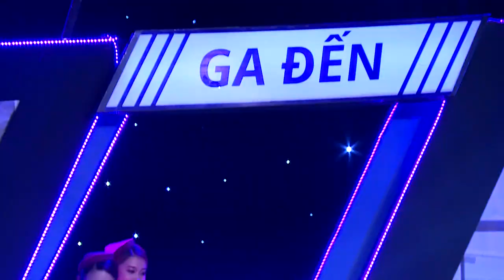[Teaser Tập 2] Nữ Chính Cá Tính, Thông Minh, Hiện Đại “Cướp Lái” Cơ Trưởng Thành Trung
Chuyện gì sẽ xảy ra trên chuyến phi cơ tình yêu trong Tập 2 đây?

🔥Đón xem Hành Lý Tình Yêu lúc 20h30 Chủ Nhật trên kênh VTV3!